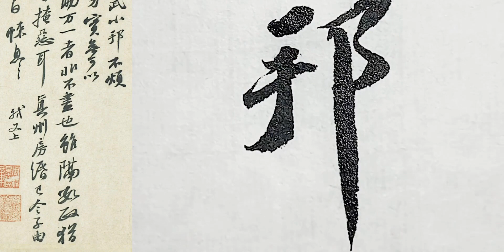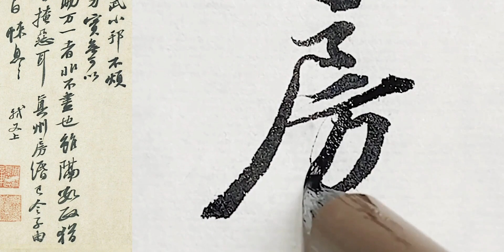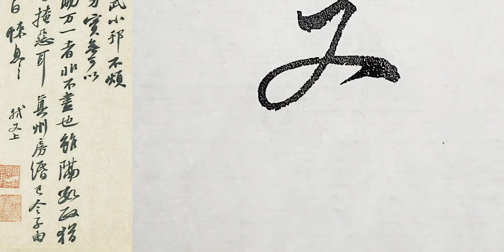苏轼东武帖，心情轻松节奏轻快的坡仙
知识研究所,传统文化,国风,书法,人文,艺术,行书